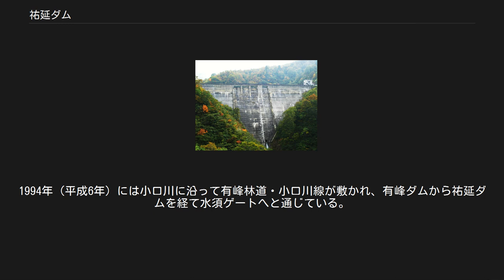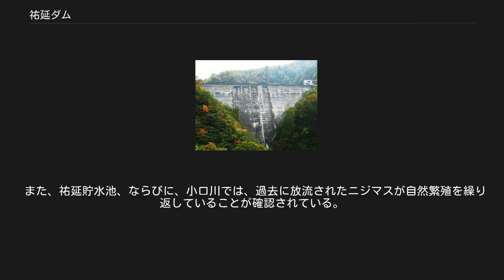祐延ダム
祐延ダム湖付近の空中写真。
1977年撮影の2枚を合成作成。
 祐延ダム（すけのぶダム、すけのべダム）は、富山県富山市有峰、一級河川・常願寺川水系小口川に建設されたダム。
高さ45.5メートルの重力式コンクリートダムで、北陸電力の発電用ダムである。
同社の水力発電所・小口川第三発電所に送水し、最大1万4,500キロワットの電力を発生する。
ダム湖（人造湖）の名は祐延湖（すけのぶこ、すけのべこ）という。
 常願寺川の支流・小口川は、東笠山・西笠山のふもと、東又谷・西又谷を水源とし、北へと流れる河川である。
その上流に位置する祐延ダムの建設工事は、北陸電力の前身日本海電気によって1928年（昭和3年）に着工、1931年（昭和6年）に完成した。
祐延ダム湖左岸の取水口より取り入れた水は下流の小口川第三発電所まで導かれ、600メートルもの高さから落下する水の力を利用して水車発電機を回転させている。
完成当時は2台の横軸ペルトン水車発電機を用い、1万4,000キロワットの電力を発生していたが、後に改修され1万4,500キロワットの電力を発生できる水車発電機1台へと更新している。
小口川第三発電所の有効落差は現在621.2メートルで（完成当時は612.8メートル）、これは揚水発電所を除いた一般水力発電所において日本一を誇る。
発電に使用した水は発電所に面した真立ダム湖に放流され、さらに下流の小口川第二・第一発電所へと導かれる。
 小口川第三発電所について特筆すべきは日本における最初期の揚水発電採用例であるという点である。
完成から3年ほどが経過した1934年（昭和9年）5月、水車発電機とは別に揚水ポンプが設置された。
真立ダム湖に貯えておいた水を、再び祐延ダム湖まで送り返すために使用するものである。
水を繰り返し利用できるようにすることで、例えば水不足に陥った際など、使用できる水の量が限られる期間でも発電所の運用に支障が出ないようにした。
この揚水ポンプは1968年（昭和43年）に撤去され、これをもって小口川第三発電所における揚水発電は終了している。
 小口川第三発電所に揚水ポンプが設置されるわずか1か月前、長野県上水内郡信濃町で池尻川発電所が運転を開始した。
池尻川発電所は関川の豊富な雪解け水を野尻湖にくみ上げ、渇水期でも発電できるように備えておくものである。
小口川第三発電所と池尻川発電所は日本の揚水発電の先駆けとして並び称されている。
 祐延ダムは、有峰ダムから祐延峠を挟んで西に位置し、有峰県立自然公園に含まれている。
完成以来、長きに渡って厳しい冬の寒さを経験してきた祐延ダムのコンクリートは、表面がささくれ立っている。
1994年（平成6年）には小口川に沿って有峰林道・小口川線が敷かれ、有峰ダムから祐延ダムを経て水須ゲートへと通じている。
祐延湖を一望できる高台には展望台も設けられている。
真立ダムと、同ダム湖に面した小口川第三発電所に関しては、林道から外れた山中にあり、管理のための資材運搬用に敷かれた線路の上をトロッコが往来している。
なお、下流の小口川ダム直下に設けられた小口川記念館には、かつて小口川第三発電所で使用されていた揚水ポンプやジョンソンバルブが展示保存されている。
 また、祐延貯水池、ならびに、小口川では、過去に放流されたニジマスが自然繁殖を繰り返していることが確認されている。